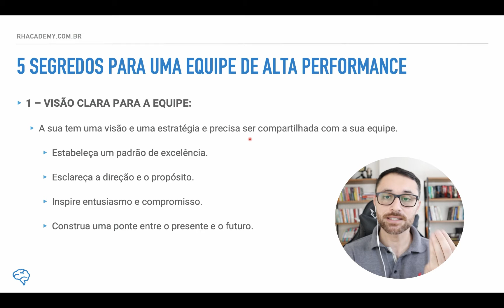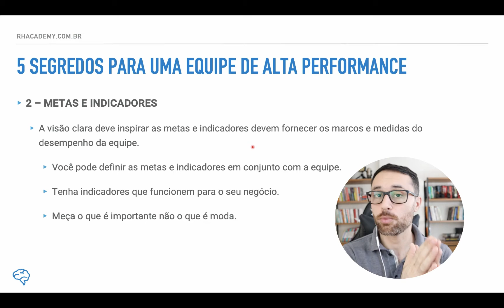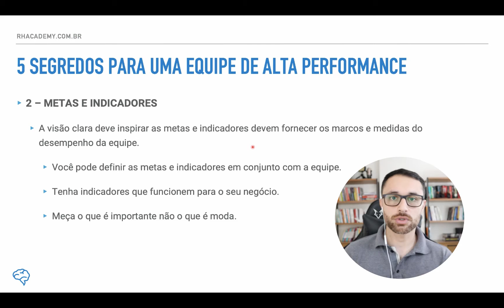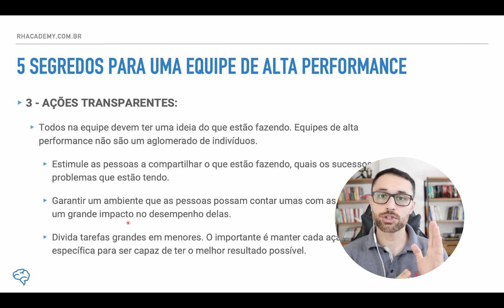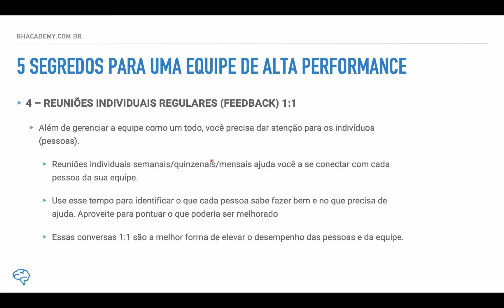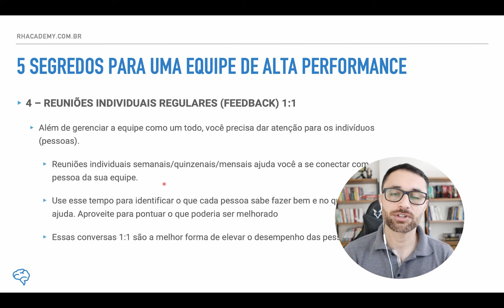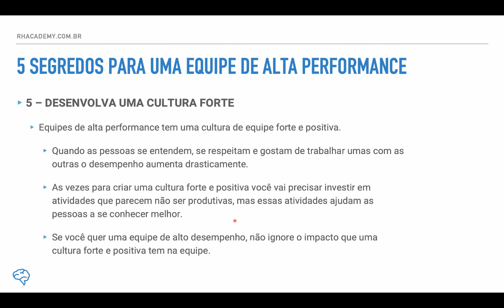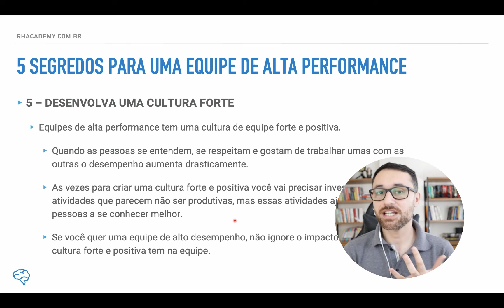5 Segredos para ter uma equipe de alto desempenho | RH Academy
Ajude a nossa comunidade a crescer. Conte a seus amigos(as) sobre este canal.

Torne-se membro e ajude o RH Academy.